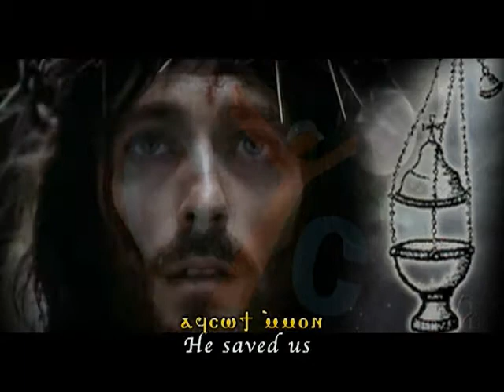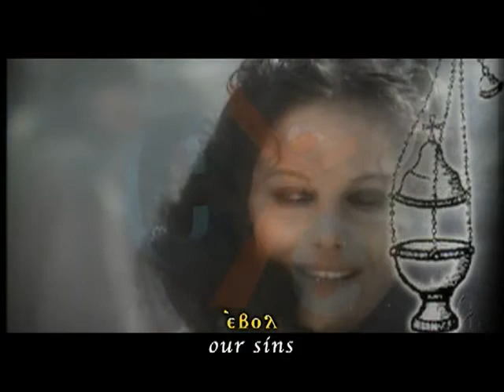Praise of St.mary -tiii shoryy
kiahk praise at Christian Youth Channel - CYC